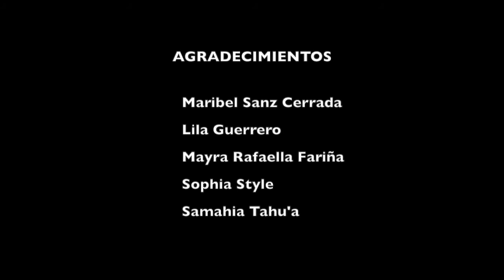LOS RITOS DE PASO FEMENINOS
Uno de los propósitos del Templo Femenino es recuperar los rituales como una puerta iniciática que te invita al siguiente paso de tu vida de una forma consciente y plena.
¿Quieres ser parte de la comunidad de facilitadoras del Templo Femenino? Toma el curso online para poder facilitar una de las 3 ceremonias de rito de paso donde se celebra ese cambio importante de Mujer a Madre. Visita nuestra web para ver todos los cursos online de ceremonias de ritos de paso que ofrecemos.